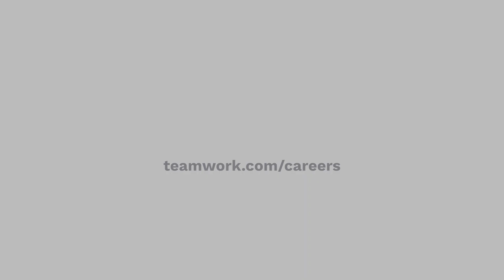What's it like to work at Teamwork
If you’re still learning how to use Teamwork, sign up for one of our daily webinars